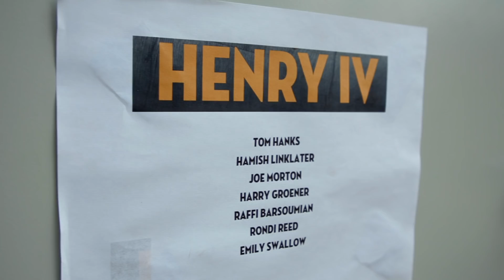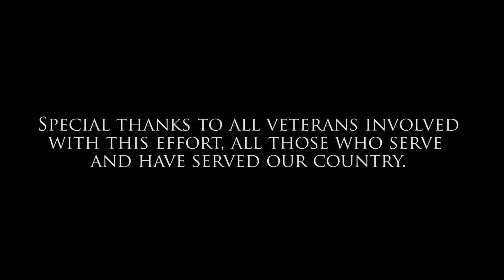Tom Hanks in Shakespeare's Henry IV: Built By Veterans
L.A. County Dept. of Mental Health Presents

Shakespeare's Henry IV - Built By Veterans

Thanks to all veterans involved with this effort, all those who serve and have served our country.

Special thanks to Tom Hanks, Rondi Reed, Roy Porter, Ben Donenburg and the rest of the cast of Henry IV.

Get tickets to watch Henry IV at the Japanese Gardens on the West Los Angeles V.A. campus. The show runs from June 8 - July 1.

Produced by: Mike Dowling,  Marine Corps Veteran
Shot, Edited and Directed by: Robert Ham, Army Veteran
Sound: Robert Leon

Created by: HAMMR Productions